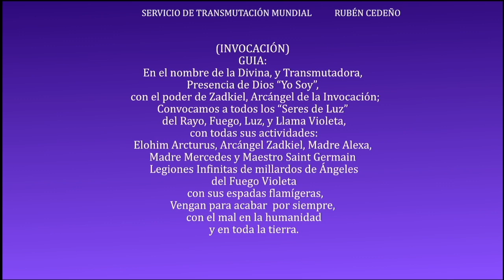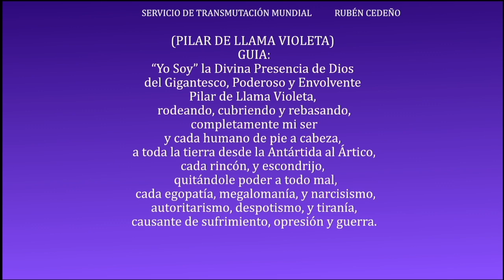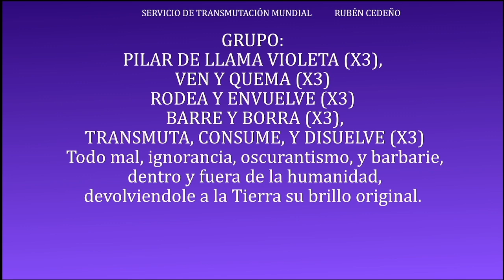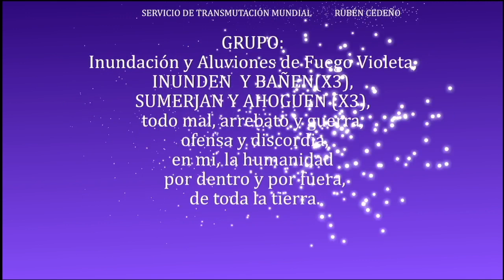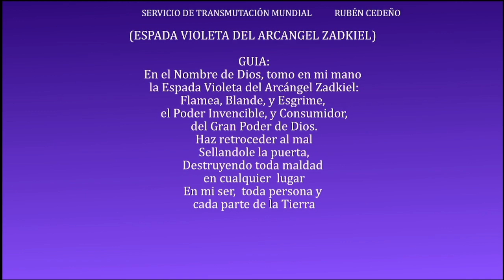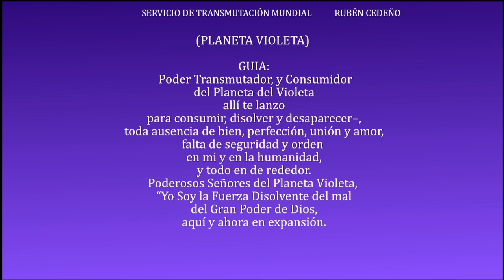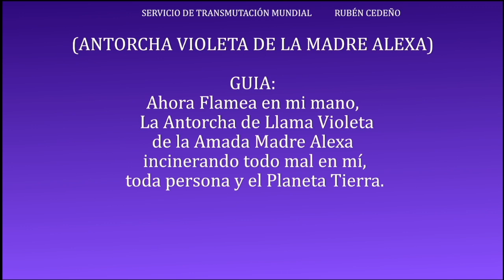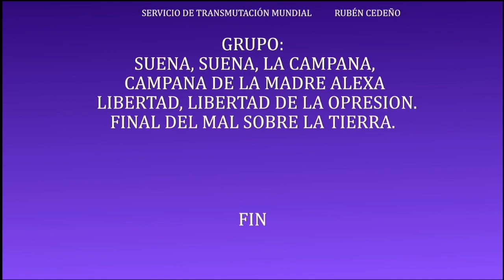SERVICIO DE TRANSMUTACIÓN MUNDIAL| Rubén Cedeño